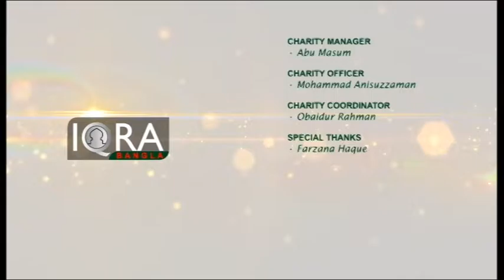Youth Hour (Summer Holiday) 28072016 Part 3